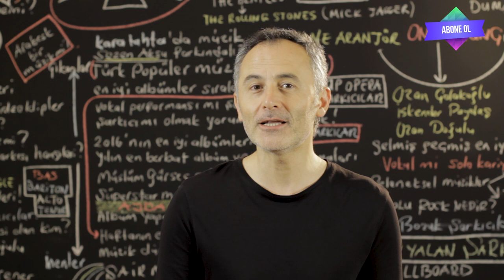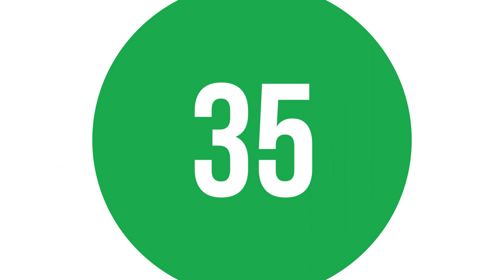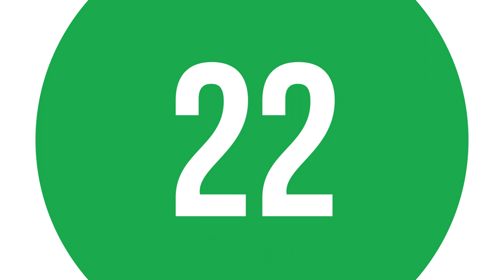En Çok Dinlenen Şarkılar Türkiye Top 40 (30 Ağustos-5 Eylül 2019) - ŞAFAK KARAMAN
2019 @ŞAFAK KARAMAN

30 Ağustos-5 Eylül 2019 haftasının en çok dinlenen şarkıları bu videoda... Listeye yeni şarkılar girdi. dinlenme raporlarına göre hazırladığımız video Youtube'daki en gerçek listedir. İyi seyirler.

1 Mekanın Sahibi - Norm Ender
2 Ela - Reynmen
3 Bırakman Doğru Mu - Anıl Piyancı
4 Avutsun Bahaneler - Sagopa Kajmer
5 Güzel Kızlar Patron Dinler - Patron
6 Yeniden - BEGE
7 Fight Kulüp - Killa Hakan
8 Felaket - Ezhel
9 Señorita - Shawn Mendes
10 Yok Yok - Feride Hilal Akın
11 Olabilir - MERO
12 Demet Akalın - Ben Fero
13 Lalala - Y2K
14 Ay Tenli Kadın - Ufuk Beydemir
15 Bela - Elanur
16 Böyle Sever - Kahraman Deniz
17 Şaraplar ve Kadınlar - Mert Şenel
18 Boynumdaki Chain - Murda
19 Her Yerde Sen - Zeynep Bastık
20 bad guy - Billie Eilish
21 Bir Daha Yak - Sura İskenderli
22 Sözler Şerefsiz Oldu - Norm Ender
23 KAFA10 - Anıl Piyancı
24 Nasılsın Aşkta? - Aleyna Tilki
25 Manzaralar - Patron
26 Nokta - Ersay Üner
27 Neyim Var Ki (feat. Sagopa K) - Ceza
28 Biladerim İçin - Ben Fero
29 Ölsem Yeridir - Yüzyüzeyken Konuşuruz
30 JENGA - Khontkar
31 Fersah - Canbay & Wolker
32 Tebrikler - Merve Özbey
33 3 2 1 - Ben Fero
34 karanfil - Sıla
35 Детство - Rauf & Faik
36 Şampanya - Ceg
37 Tutuşmuş Beraber - Melike Şahin
38 Dinle Beni Bi' - Yüzyüzeyken Konuşuruz
39 Zombi - Adamlar
40 Kaktüs - Norm Ender